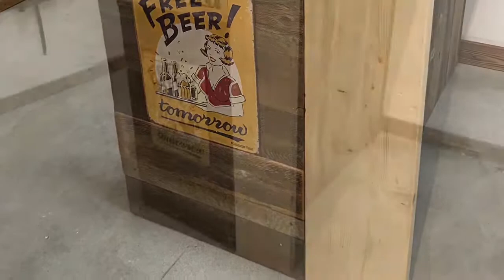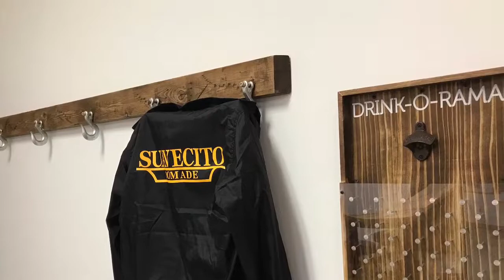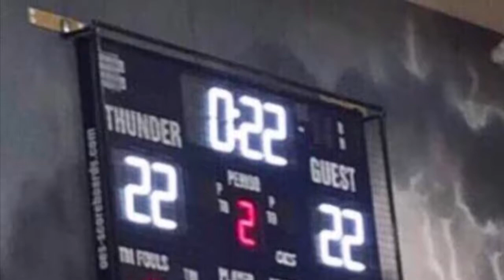Rustic reception desk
reception desk / customer table / cloths hanger/ dewalt chair  diy diy diy